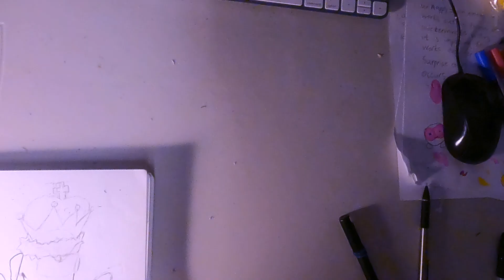Drawing VS Impostor V4 Room Code Time Lapse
Cat Invasion @ 1:02